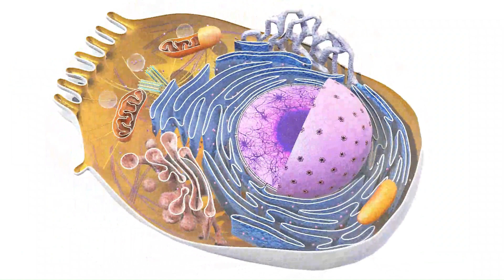3D structure of Human Cell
3D structure of Human Cell